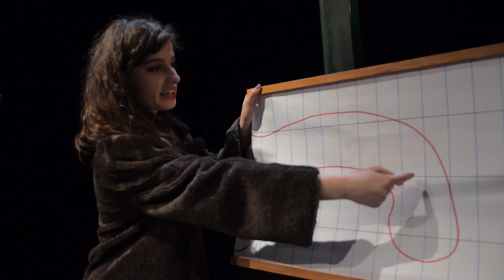Murray Schisgal: LJUBAF - rezija Goran Ribaric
Murray Schisgal: „Ljubaf“
- koprodukcija Gradskog kazališta „Joza Ivakić“ Vinkovci i Hrvatskog kazališta u Pečuhu
Prijevod: Sonja Bašić
Režija: Goran Ribarić
Scenograf i kostimograf: Dražen Matijašević
Scenski pokret: Maja Huber
Glazba:  po izboru Gorana Ribarića (pjesma Ive Robića „Stranci u noći“)
Dizajn svjetla: Milan Kovačević
Idejno rješenje plakata i programske knjižice : Dražen Matijašević

Uloge:
Harry Berlin- Dorian Paulić
Ellen Manville - Matea Marušić
Milt Manville - Vladimir Andrić
Premijera: 9. lipnja 2019.god. u Vinkovcima /   12. lipnja 2019. u Pečuhu